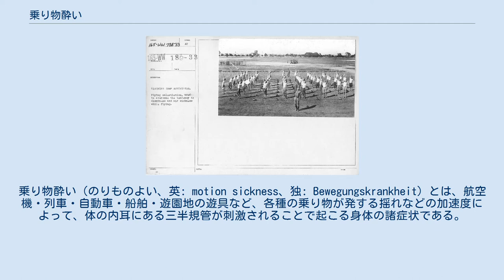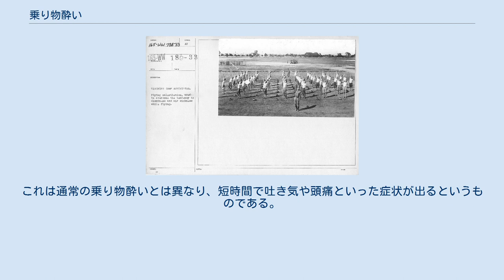乗り物酔い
乗り物酔い（のりものよい、英: motion sickness、独: Bewegungskrankheit）とは、航空機・列車・自動車・船舶・遊園地の遊具など、各種の乗り物が発する揺れなどの加速度によって、体の内耳にある三半規管が刺激されることで起こる身体の諸症状である。
学問的には『動揺病』あるいは『加速度病』と呼ばれる。
 紀元前3～4世紀頃から確認されている病態であり、平安時代の書物の中でも牛車で乗り物酔いを起こす貴族の姿が描かれている。
船酔いに関しては、19世紀になり蒸気船が普及するようになると、帆船の時代には目立たなかったそれが、深刻な社会問題となった。
帆船では帆が横揺れを抑え、船を安定させる役割を果たしていたものの、蒸気船ではそれが無くなった為である。
また、風に対して逆行できる蒸気船は、荒れた海では不快な揺れ方になる上に、速度が向上したことで揺れに対して順応する前に到着してしまうことも、悪印象を生む原因となった。
 乗り物酔いが発生する仕組みは諸説存在するが、完全には解明されていない。
 主に以下の様な症状が起こる。
 これらの症状は乗り物から降りるか、長時間乗り続けると次第に回復する。
 乗り物別の酔いやすさには個人差があり、例えば自動車には全く酔わない人でも船舶には酔いやすかったり、列車や飛行機には全く酔わないのに自動車には酔いやすいという人もいる。
無重力下での動揺刺激による失調もあり、宇宙酔いとも呼ばれている。
これは通常の乗り物酔いとは異なり、短時間で吐き気や頭痛といった症状が出るというものである。
 空酔い対策の体操をするパイロット訓練生（1918年）